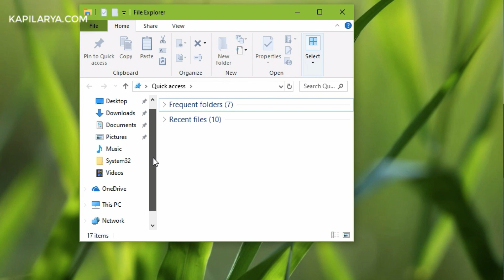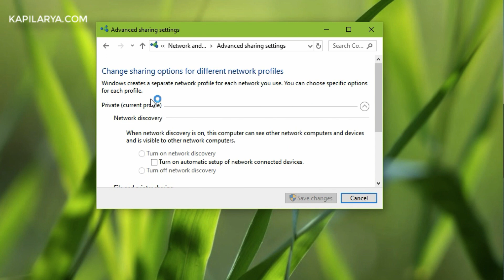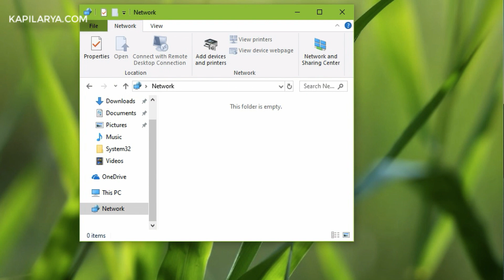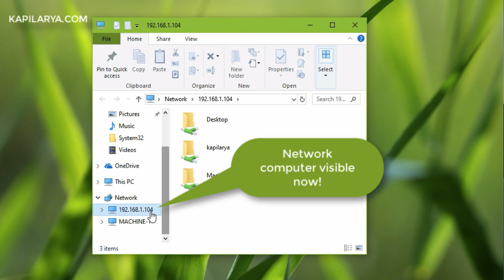Network Computers Not Visible In Windows 10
If network computers not visible in Windows 10, this video will help you to fix it.